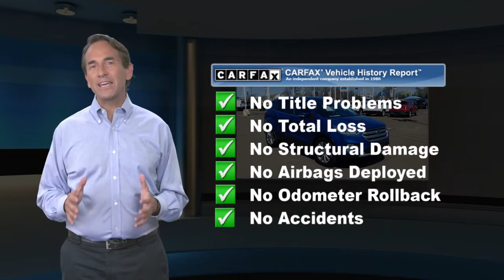Used 2017 Ford Escape Titanium, Philadelphia, PA A31890XB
Price includes $1000 Chapman Trade Assist. Valid with trade-in of eligible 2000 or newer MY vehicle. Vehicles appraised below $1000 value do not qualify and will be given actual cash value. Call for details.

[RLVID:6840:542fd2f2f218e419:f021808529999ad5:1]